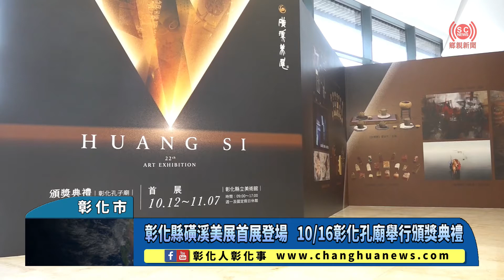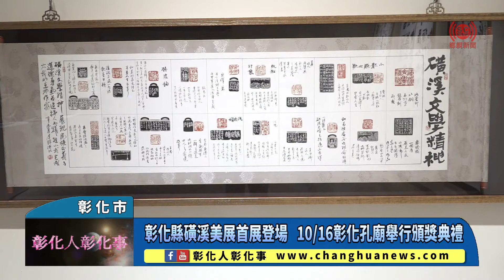彰化縣磺溪美展首展登場 10/16彰化孔廟舉行頒獎典禮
彰化縣磺溪美展首展登場 10/16彰化孔廟舉行頒獎典禮 〔記者林明佑／彰化市報導〕彰化縣第22屆磺溪美展首展登場，自即日起至11月7日在彰化縣立美術館展出所有得獎作品，歡迎喜愛藝術創作者蒞臨欣賞，彰化縣文化局局長張雀芬表示，感謝全國藝術家熱情參與及支持，在嚴峻的疫情及各地藝文活動暫緩情況下，收件仍非常踴躍，總收件數高達1,025件，經評審委員選出磺溪奬、全興獎共153位得獎者，頒獎典禮將於10月16日下午4點在彰化孔子廟舉行，敬邀民眾共襄盛舉。@changhuanews